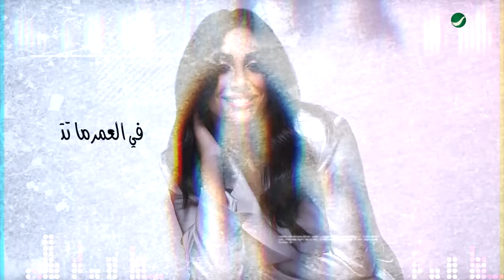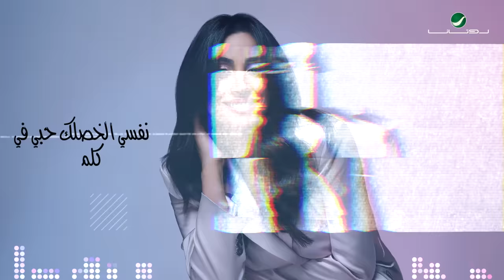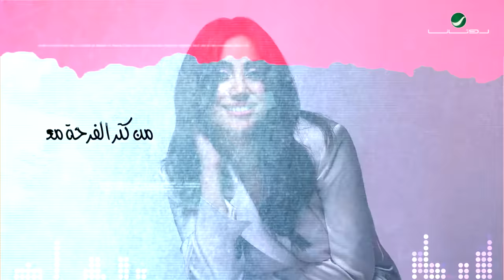Farida … El Nas Tetaalem - 2021 | فريدة … الناس تتعلم - بالكلمات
Farida – El Nas Tetaalem | فريدة – الناس تتعلم
From “Emilha Bezaala” Album | من ألبوم " إعملها بزعلة "
Lyrics : Tamer Hussien | كلمات : تامر حسين
Melody : Amr Mostafa | الحان : عمرو مصطفى
Music Arrangement: Tooma | توزيع موسيقي: توما
Mix & Master: Khaled Ezz | مكس و ماستر: خالد عز

ألبوم " إعملها بزعلة " من روتانا
إشراف فني على الألبوم: خالد عز

Guitar: Mostafa Aslan | جيتار: مصطفى اصلان
Production Management : Ramez Soliman & Taimour Sameh | إدارة إنتاج : رامز سليمان و تيمور سامح

Recorded and mixed in D Studio, D Studio Crew: Hassan Merghany – Mostafa Merghany – Sayed Abo Eskandar.
Photography: Batool Al Daawi, Styling: Yasmine Eissa.
Video by: Mostafa Merghany

كلمات الأغنية

ف الحب الناس تتعلم مننا
أنا وانت ماحدش جرب حٌبنا
واللى يقلدنا يقلد نعمل ايه
خلى الناس تفرح تعمل زينا

ليالى .. ليالى ..  عشنها ما تتحكيش
ليالى .. ليالى .. ف العمر ماتتنسيش

ماهو مش حانعيش ف الدنيا دى مرتين
ولا فارقه معايا غير إننا مبسوطين
احساسى ماحدش غيرك أولى بيه
نفسى  الخصلك حُبى ف كلمتين

اللى مميزنا حبيبى إن احنا غير
فرق التفاصيل باين ف حاجات كتير
واللى من القلب بيوصل مش كلام
من كُتر الفرحة معاك انا عايزه أطير